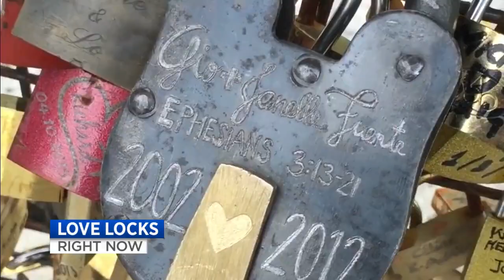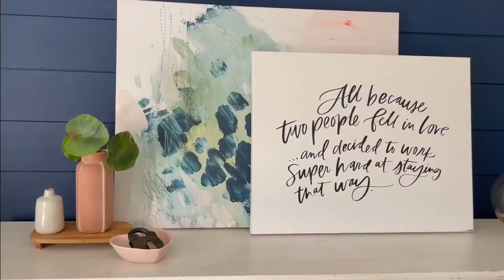Broward couple reunited with love lock they left on Paris bridge 7 years ago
The Love Bridge in Paris has been home to locks of love for years, but sadly, tens of thousands of them had to be removed over fears the bridge isn’t sturdy enough to hold them.